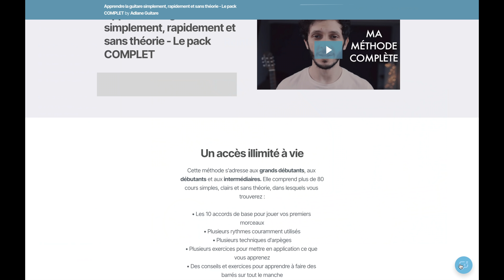Une belle suite d'accords mélancolique à jouer en arpège - Tuto guitare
✨Totalement débutant ? Commencez avec ma méthode OFFERTE

Tuto guitare :

Intro : 00:00
Accords : 01:18
Niveau 1 : 02:17
Apprendre la guitare : 05:09
Niveau 2 : 05:33
Niveau 3 : 07:52
Démo : 12:52

© Copyright : Adlane